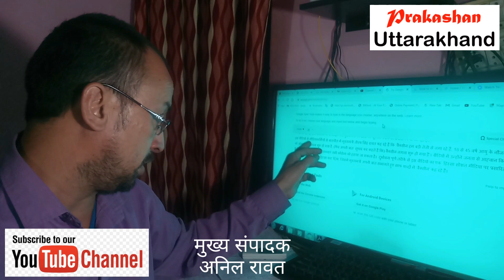सोशल मीडिया पर वायरल वीडियो पर CM तीरथ की सफाई। वीडियो एडिट कर छवि धूमिल करने की कोशिश। देखें वीडियो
देहरादून। मुख्यमंत्री तीरथ सिंह रावत के गोपेश्वर दौरे के दौरान उनके द्वारा दिए गए एक बयान के वीडियो को एडिट कर सोशल मीडिया पर गलत तरीके से प्रचारित किया जा रहा है। इस वीडियो को संपादित कर मुख्यमंत्री की छवि को धूमिल करने का प्रयास किया जा रहा है।
इस वीडियो में मीडियाकर्मियों से बातचीत में मुख्यमंत्री तीरथ सिंह रावत कह रहे हैं कि ‘वैक्सीन हम बड़ी तेजी से लगा रहे हैं, 18 से 45 वर्ष आयु के नौजवानों को ऑक्सीजन लगना शुरू हो गया है, (फिर अपनी बात  सुधार कर कहते हैं कि) वैक्सीन लगना शुरू हो गया है’। वीडियो में उन्होंने जनता से आह्वान किया है कि सभी लोग टीका जरूर लगवाएं तभी कोरोना को हराया जा सकता है। दुर्भावना पूर्ण तरीक़े से इस वीडियो का एक हिस्सा सोशल मीडिया पर प्रसारित  किया गया है आगे का वो हिस्सा काट दिया, जिसमें मुख्यमंत्री अपनी बात संभालते हुए साफ शब्दों में ‘वैक्सीन’ कह रहे हैं।